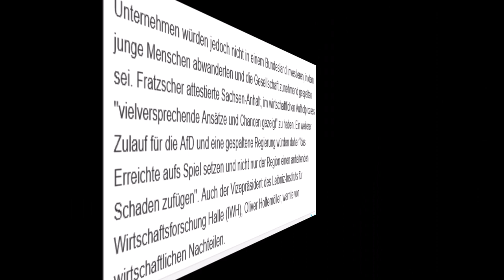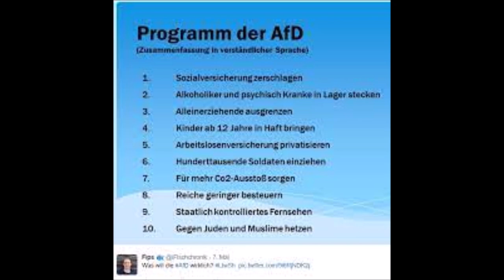DIW warnt vor AfD-Erfolg in Sachsen-Anhalt: "Würde S-A massiv wirtschaftlich schwächen!"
Ökonomen warnen vor Erstarken der AfD in Sachsen-Anhalt

Magdeburg - Vor den Landtagswahlen in Sachsen-Anhalt wächst bei führenden Ökonomen die Sorge vor einem starken Abschneiden der AfD. "Eine Stärkung der AfD dürfte Sachsen-Anhalt wirtschaftlich massiv schwächen und Perspektiven verschlechtern", sagte der Präsident des Deutschen Instituts für Wirtschaftsforschung (DIW), Marcel Fratzscher, dem "Handelsblatt". Unternehmen brauchten gut qualifizierte Fachkräfte und ein "Klima der Offenheit und Toleranz", so der DIW-Chef.

Unternehmen würden jedoch nicht in einem Bundesland investieren, in dem junge Menschen abwanderten und die Gesellschaft zunehmend gespalten sei. Fratzscher attestierte Sachsen-Anhalt, im wirtschaftlichen Aufholprozess "vielversprechende Ansätze und Chancen gezeigt" zu haben. Ein weiterer Zulauf für die AfD und eine gespaltene Regierung würden daher "das Erreichte aufs Spiel setzen und nicht nur der Region einen anhaltenden Schaden zufügen". Auch der Vizepräsident des Leibniz-Instituts für Wirtschaftsforschung Halle (IWH), Oliver Holtemöller, warnte vor wirtschaftlichen Nachteilen.

"Je größer der Anteil fremdenfeindlicher und diskriminierender Stimmen in der Gesellschaft ist, umso mehr werden qualifizierte Talente Sachsen-Anhalt nicht attraktiv finden und Unternehmensinvestitionen eher an andere Orte fließen", sagte Holtemöller dem "Handelsblatt". Dabei fehle es dem Bundesland an talentiertem Nachwuchs. Neben der Alterung der Gesellschaft liege das auch daran, dass die "Internationalität in Sachsen-Anhalt vergleichsweise gering" sei. So gebe es, wie auch in anderen ostdeutschen Flächenländern, je Einwohner tendenziell mehr rechtsextremistisch motivierte Straftaten als in Westdeutschland.

Ist das wirklich "normal" was die AfD will?

- Ist es "normal" Hartz4-Beziehern das Wahlrecht zu entziehen?

- Ist es "normal", dass jeder Bundesbürger sich ne Knarre zulegen kann, wie in den USA?

- Ist es "normal" einerseits das traditionelle Familienbild rauf und runter zu beschwören, aber gleichzeitig gut integrierten Flüchtlingen den Familiennachzug zu verweigern?

- Ist es "normal" die Arbeitnehmer weiter zu entrechten, den Mindestlohn wieder abzuschaffen?

- Ist es "normal" die Mieter weiter zu entrechten, und den Vermietern und Immobilien-Haien das Geld hinter her zu werfen, weil man von einem Milliardär illegal finanziert wird, der seine Milliarden mit Immobilien-Deals gemacht hat?

- Ist es "normal" ein Gesellschaftsbild zu verherrlichen, welches dem Mief der 50er Jahre des letzten Jahrtausends entspricht?

- Ist es "normal" sich als Partei für die "kleinen Leute" zu generieren, aber NUR Politik für Reiche und Superreiche zu machen?

- Ist es "normal" permanent Hetze gegen Flüchtlinge und Migranten zu betreiben, um sein eigenes Minderwertigkeitsgefühl durch die Abwertung von Minderheiten zu kompensieren?

- Ist es "normal" aus der EU auszutreten, aus dem Euro, und die D-Mark zu reaktivieren, obwohl jeder halbwegs begabte Volkswirt weiß, dass wir unseren Wohlstand NUR durch die EU-Mitgliedschaft aufbauen konnten?

- Ist also plumper Nationalismus "normal", obwohl er - außer der Befriedigung der primitivsten Instinkte - nur Schaden und Zerstörung anrichtet?

- Ist es "normal" Zuwanderung zu verbieten, obwohl jedes Jahr bis zu 1 Million Menschen aus Deutschland auswandern, und wird DRINGEND auf Zuwanderung angewiesen sind?

- Ist es "normal" die Maskenpflicht abschaffen zu wollen, und gleichzeitig der Hetzer Gottfried Curio im Bundestag Moslems und Migranten durch ihr angeblich "unverantwortliches Veralten" (was nicht wahr ist) als "Treiber der Pandemie" zu diffamieren?

- Ist es "normal" Onanieren zu verbieten?

- Ist es "normal" ALLE gesellschaftlichen Errungenschaften der zweiten Hälfte des letzten Jahrtausends wieder zurück zu drehen, und in eine spießige, lustlose, miefige Gesellschaftsform zurück zu kehren, in der Frauen nichts zu melden hatten, und die Menschen wie genormt auszusehen und sich zu verhalten hatten?

Hits: Dr Gottfried Curio von Storch Stephan Brandner Bernd Baumann Rede Bundestag Höcke Flügel Claudia Roth Spiegel Alternative für Deutschland Weidel Die Linke Grüne AntiFa Demo Kay Gottschalk  Martin Renner Canan Bayran Extra 3 CSU FDP SPD Die Grünen Bündnis90 Polizei Chats Manifest INCEL Loser Täter Querdenker Reichstag Stürmung Attila Hildmann Dubravko Mandic Pädo  Dorothee Bär Philipp Amthor Helge Lindh Heinrich Fiechtner Willi Herren Britta Haßelmann Jan Korte Annalena Baerbock Chrupalla Great Reset Klaus Schwab

Kategorie Hells Angels Rocker Tim Kellner Martin Sellner Connewitz Polizist Linksextreme Migrant Flüchtling Rezo Angela Merkel Chebli Miri Clan Mafia Kriminalität Greta Klimawandel Luisa Neubauer Rühl Brothers MC Köln Schalke Quo Vadis Abou Chaker Bushido Kollegah Nura Juju Saxn Miri Clan Rap Rapper 2Pac MaiLab Shitstorm

Nikolai Nerling  Volkslehrer  Antisemit Dresden Eva Rosen